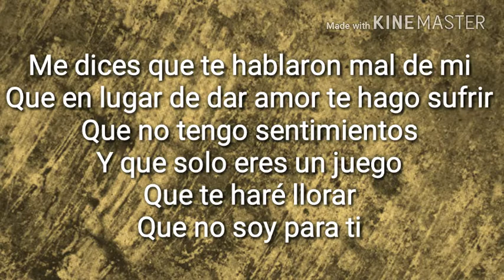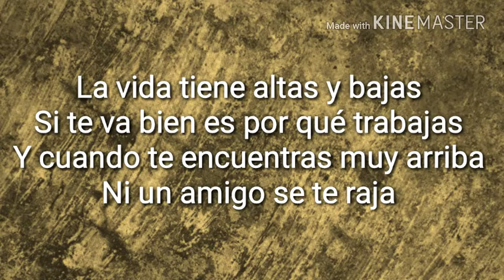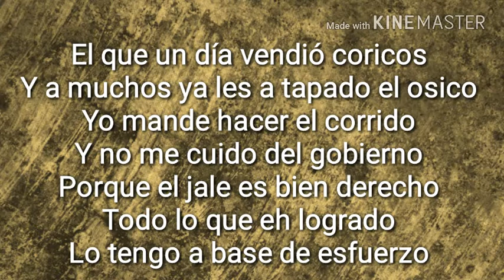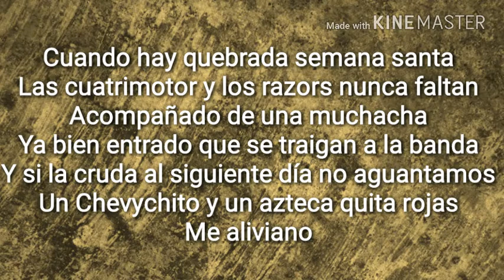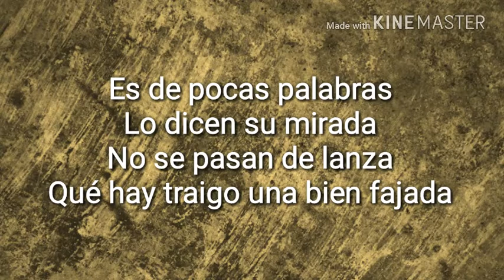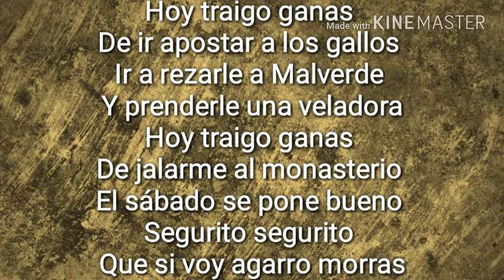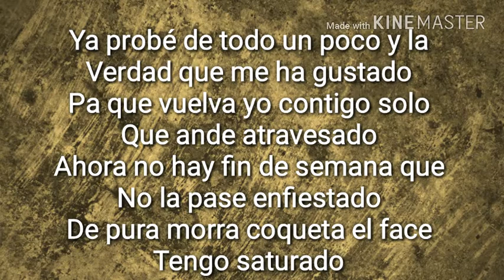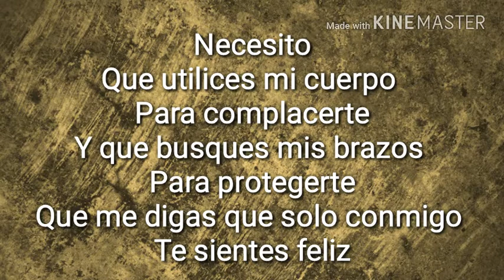Angel Montoya "CONTROLAMOS LOS RANCHOS" (CON LETRA)(DISCO 2017)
Aunque El Mundo Se Oponga (Letra)
Altas Y Bajas 3:37- 5:58 (Letra)
El Morro De La Diez 5:58 - 9:29 (Letra)
Haciendo Escala 9:29 - 12:49 (Letra)
Humilde El Amigo 12:49 - 17:25 (Letra)
Hoy Traiga Ganas 17:25 - 20:25 (Letra)
Solterito Estoy Mejor 20:25 - 23:57 (Letra)
Necesito 23:57 - 27:32 (Letra)